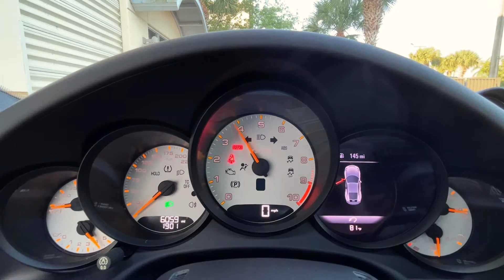*SOLD* 2018 Porsche 911 GT3 in Chalk Metallic w/ ONLY 6,059 Miles!!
Florida Performance Cars is a specialty sports car dealer located in Riviera Beach, FL.  Here you will find a curated collection of vehicles selected for quality, distinction, and features. Our extensive knowledge and experience in the auto industry allows us confidently represent and stand behind what we have in inventory.  All vehicles are inspected, serviced, and driven before being offered for sale. No accident or "story" cars masked by low prices here- only clean title, clean cars that exceed market standards and are ready to enjoy. CARFAX reports are provided with every vehicle as well to provide maximum transparency.